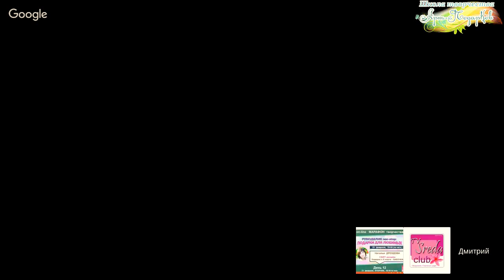Подарки для любимых - Бабочка. Свитдизайн. Мастер Наталья Дроздова.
Беспроигрышный вариант презента, в котором удачно сочетаются все то, что по достоинству оценит каждая женщина: сладости, цветы и символ жизни, любви и счастья! )))

Нам понадобится:
1. Картон переплетный - толщиной 2 мм (можно гофрированный) - размером:
- 25 х 25 см;
- 30 х 10 см;
- 7 х 7 см;
2. Пеноплекс - кусок 10 х 7 см, толщиной 5 см;
3. Маленькие конфеты типа "Шарлет" (любого цвета) – 5 шт.;
4. Конфеты круглые розовые типа "Арфа" или "АтАг" – 3 шт.;
5. Лист аспидистры зеленый;
6. Проволока толщиной 2 мм;
7. Любая искусственная зелень;
8. Дополнительный декор: божьи коровки, бусины;
9. Ножницы;
10. Термопистолет;
11. Нож строительный.